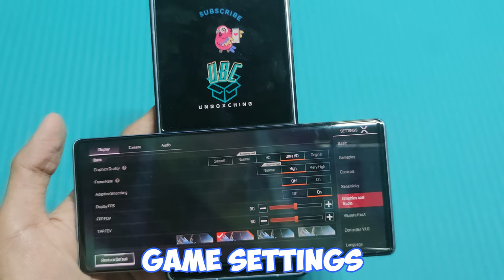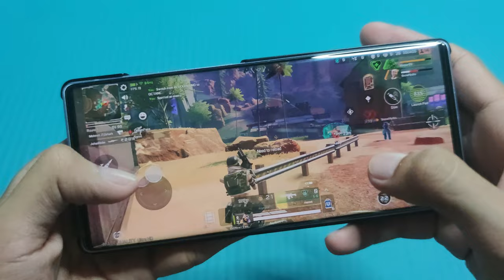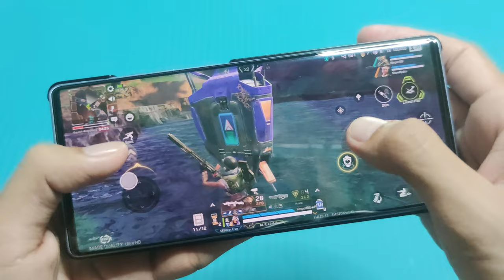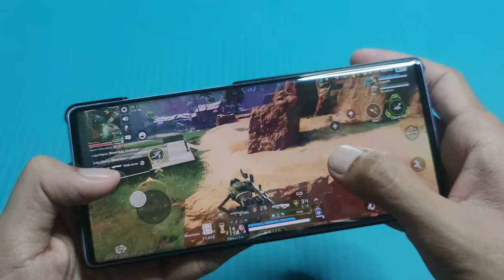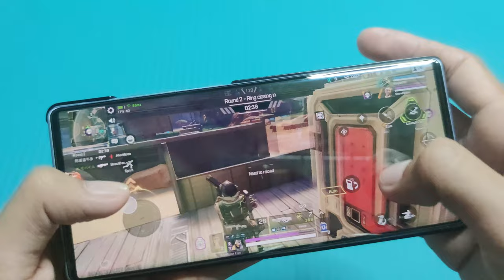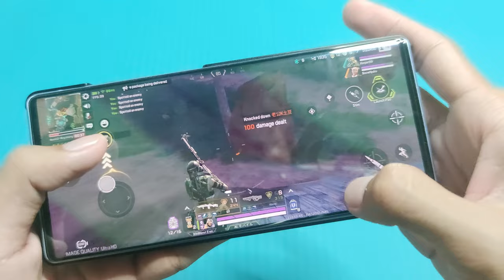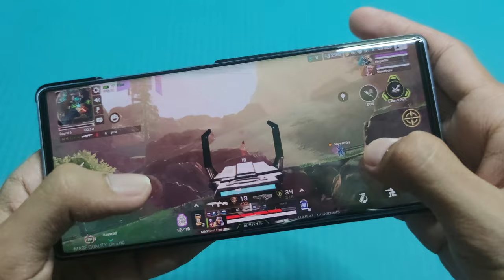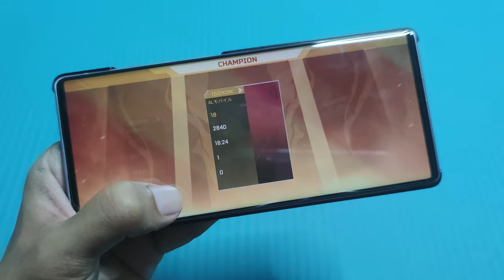APEX Legends Mobile in LG Wing 5G (Hand Cam)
APEX Legends Mobile in LG Wing 5G (Hand Cam Gameplay)

Game Test of APEX Legends Mobile in LG Wing 5G (8GB RAM 128GB ROM)